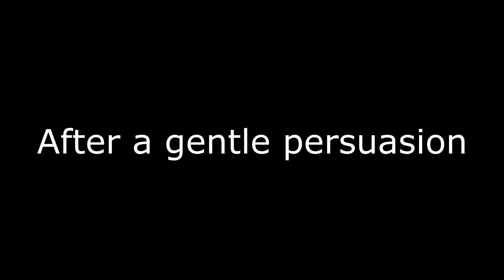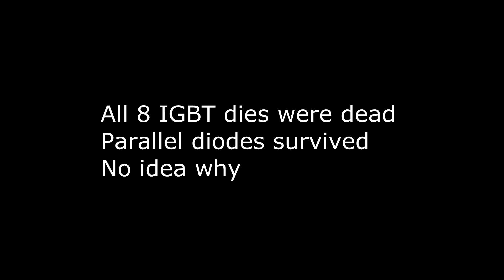Mitsubishi CM300DY-24H IGBT Autopsy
This one failed in my BiggerDR without a clear reason. It was quite bad inside!